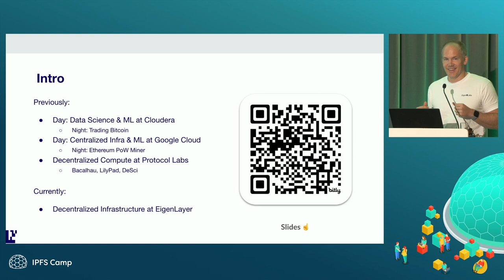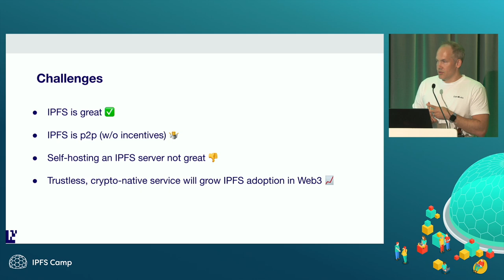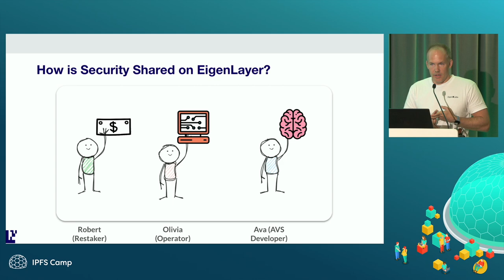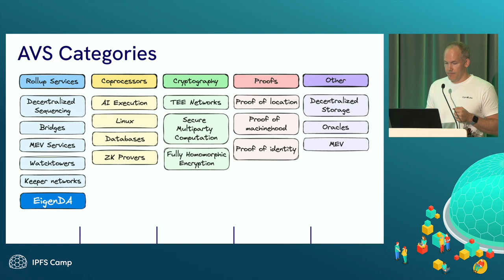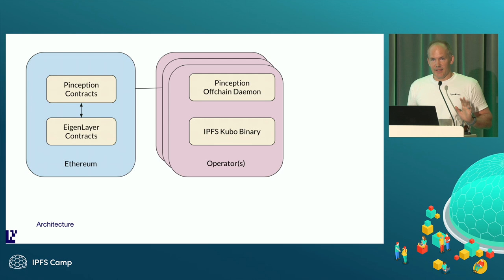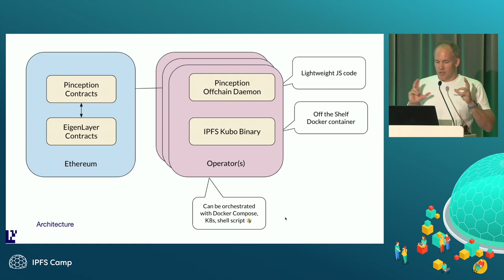Decentralized Crypto-Economically Incentivized IPFS Pinning Service Built EigenLayer - Wes Floyd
EigenLayer is a platform for shared security for Web3 Projects. The goal of project ""Pinception"" is a network IPFS node operators that are crypto economically incentivized to pin a subset of files. Pinception is an Actively Validated Service (AVS) that uses the core mechanics of EigenLayer (payments and slashing) to provide economic security for the service and incentivize healthy node operations.